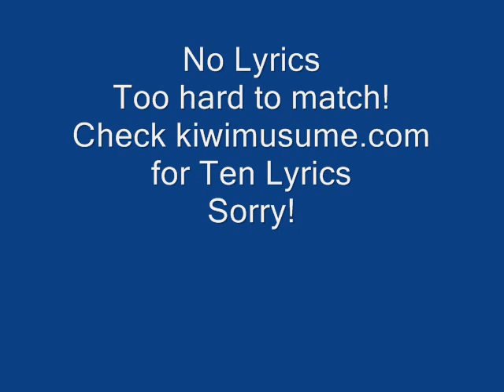Ten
Tsukiko Amano song Ten with english lyrics.